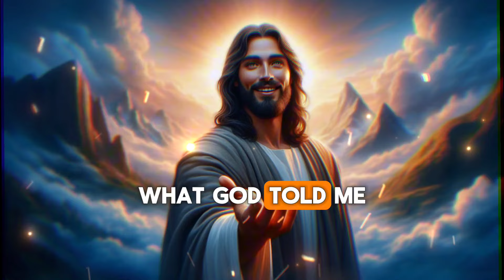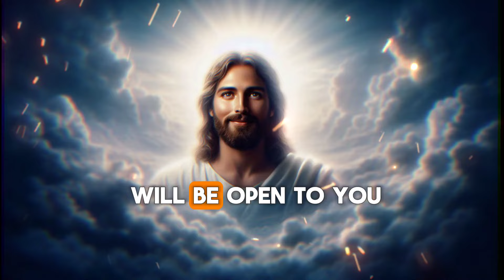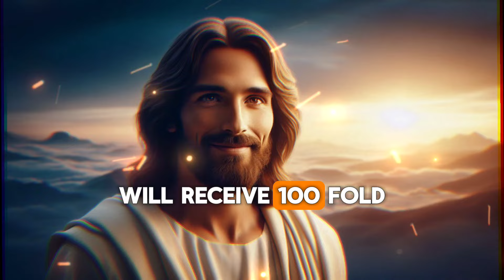🛑God Message For You Today 🙏🙏 | You Have Been Chosen To Receive A Miracle | TGJS-23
Education)

1. God message for me today
2. God message for me
3. God message
4. God's message
5. God message for you
6. Message from god
7. God's blessings message
8. Jesus message
9. God's message for me today
10. God message tarot
11. God's message for me
12. God's message today
13. Message of god
14. Sermons
15. God's message for you today
16. Motivational
17. Message from universe
18. Urgent message from god
19. Universe Message
20. Faith quotes
21. Jesus quotes
22. Church
23. Joel Osteen
24. Bible quotes
25. Bible message
26. Quotes god
27. God's Motivation
28. Bible god quotes
29. Life quotes
30. Faith god quotes
31. Christian Motivation
32. The Lord Helps
33. God Helps
34. Grace for purpose
35. Jesus Status and Quotes